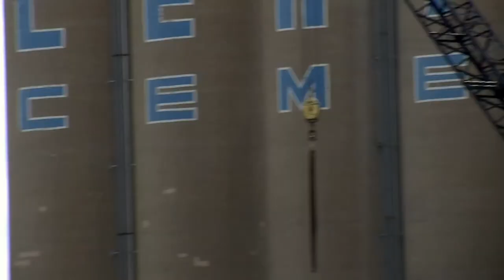Blue Angels Star-Spangled Spectacular Air Show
Some video of the Blue Angels as they flew during the Star-Spangled Spectacular Air Show on Sunday, September 14, 2014. This was the second show of the weekend. We were positioned across the harbor from Fort McHenry which was show center. We were located near shipping terminals which affected some of the view. Not all of the video is great, but still worth sharing.